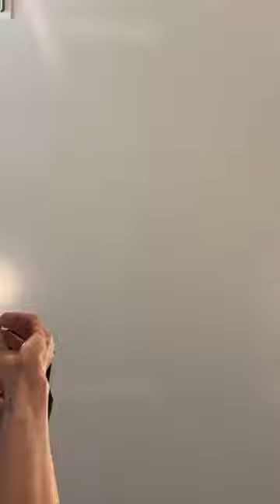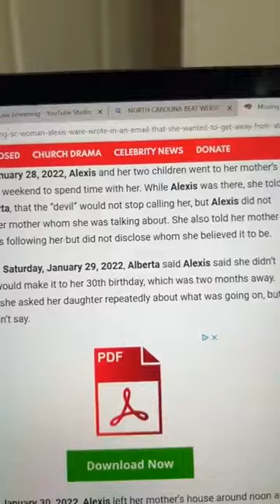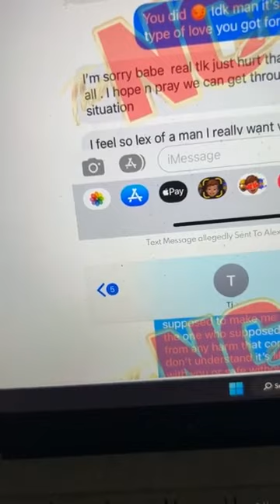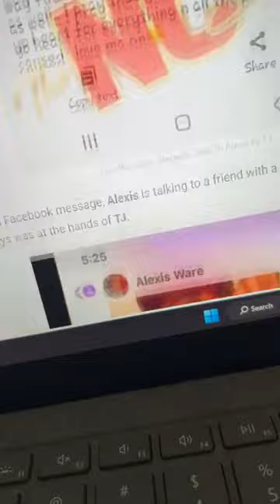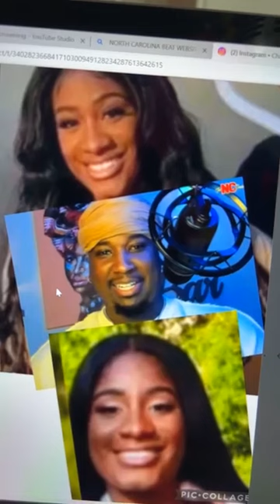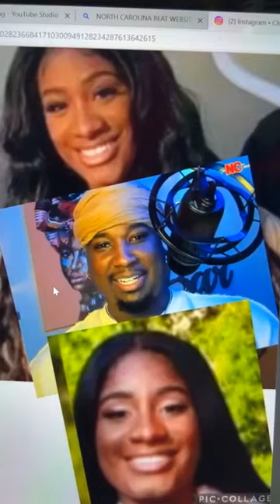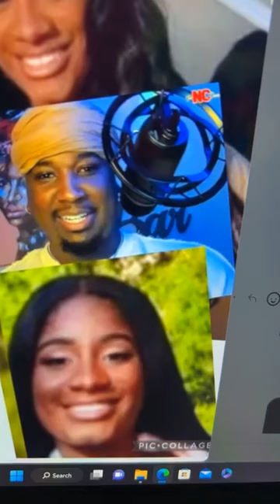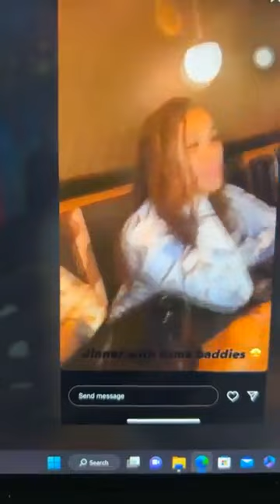Shanquella Robinson Update MUST WATCH... Is This Case Tied In With The Alexis Ware Case?